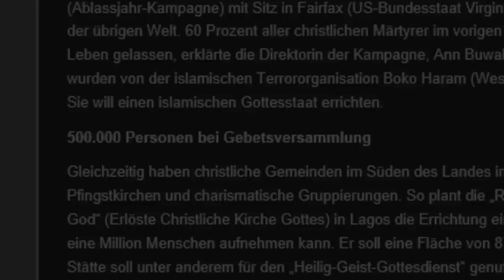Musical Petrus - De Aposchtel Trailer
Die Adonia-Teens-Chöre sind im Frühling 2015 mit dem Musical "Petrus - de Aposchtel" auf Konzerttournee.